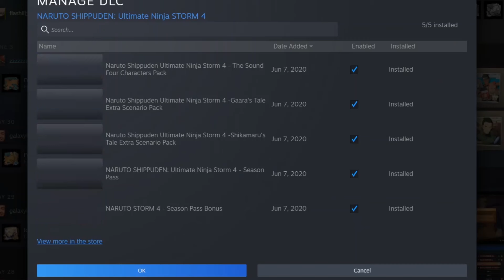O QUE ACONTECE QUANDO VOCÊ JOGA COM 3 𝗛𝗢𝗞𝗔𝗚𝗘𝗦 NO NARUTO: STORM 4?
TO JOGANO MT O JOGUIN